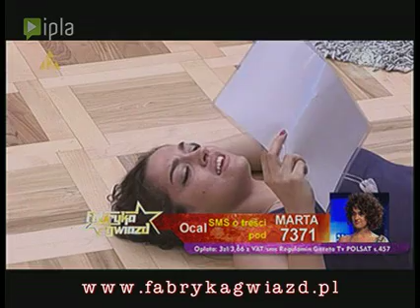Fabryka Gwiazd Akademia: Przygotowania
Nina przygotowuje się do kolejnego utworu.